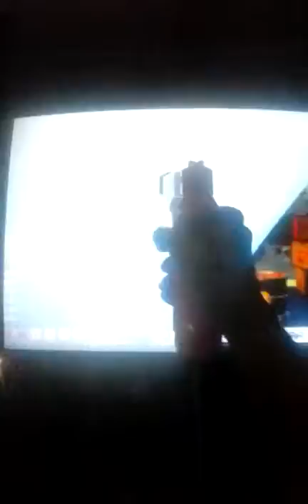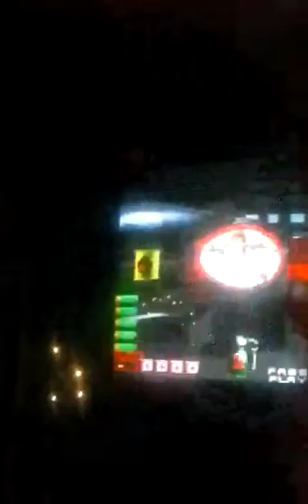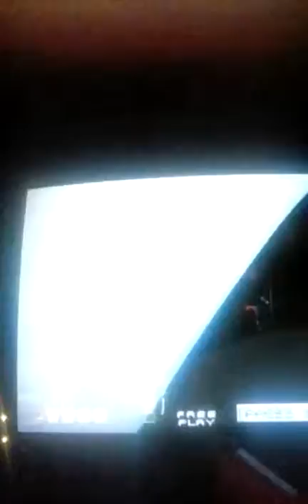Area 51 arcade gameplay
Here's me playing Area 51 at the Rec Room in Memphis.